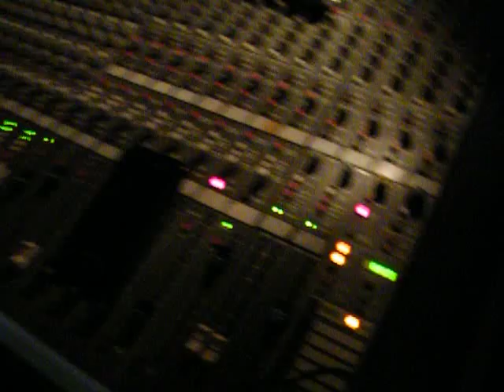NY Players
A short clip of the New York Players at the Dancing in the Woods fundraising event 11/3/10.